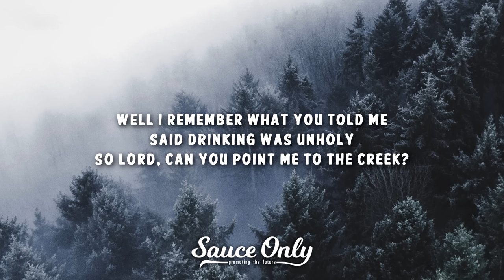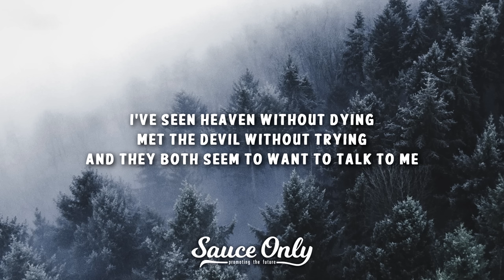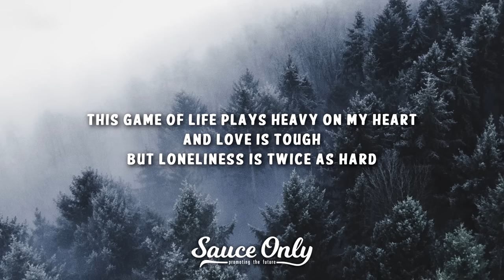Dylan Gossett - Coal (Lyrics)